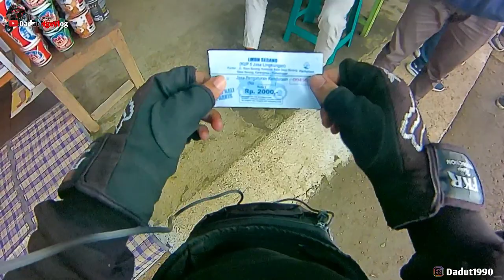SUNMORI PRATIN BERUJUNG MENYEDIHKAN ,VIXION DAN CBR HANCUR‼️